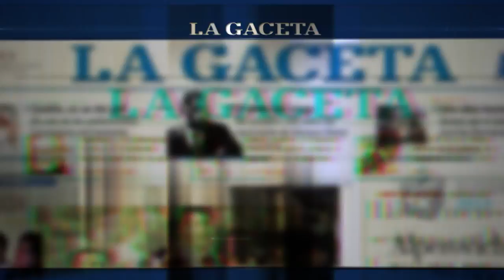Mirá el festejo millonario en Salta desde arriba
Los hinchas de River coparon el centro de la ciudad y LA GACETA tomó las mejores imágenes desde un drone